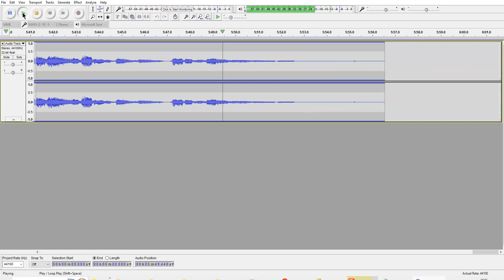Spring is ending and another happy song (RC 505 Vocal Looping plus improv)